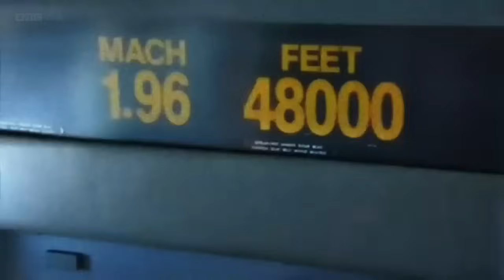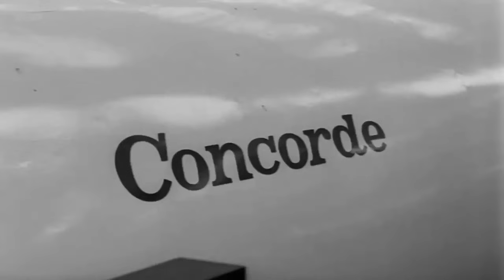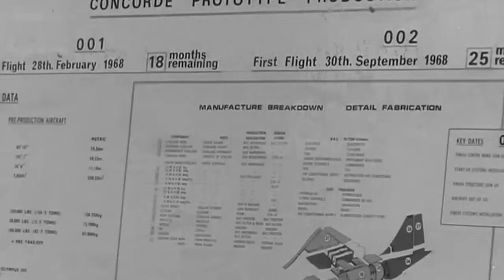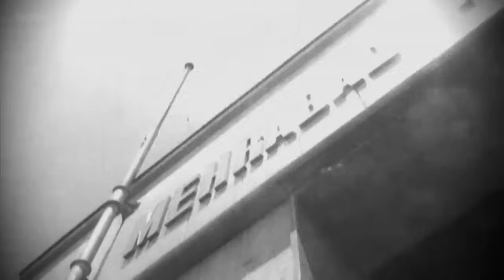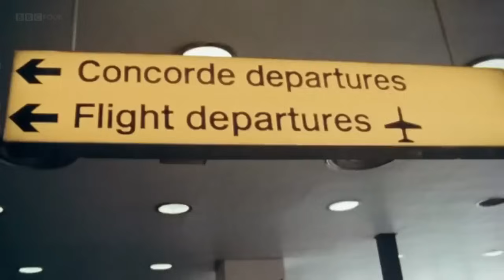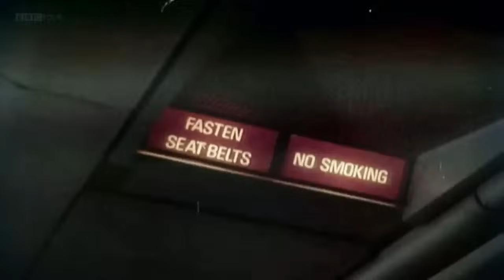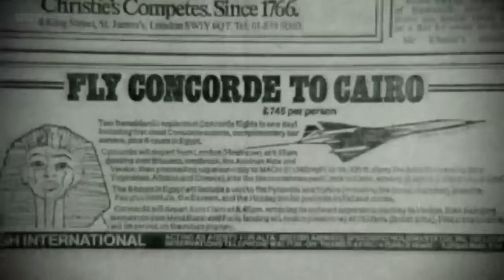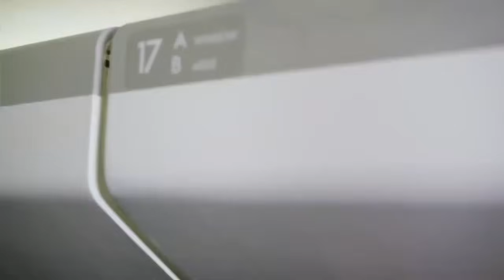Concorde - A Supersonic Story (BBC Documentary)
Concorde - A Supersonic Story (BBC Full Documentary 2017) [HD]